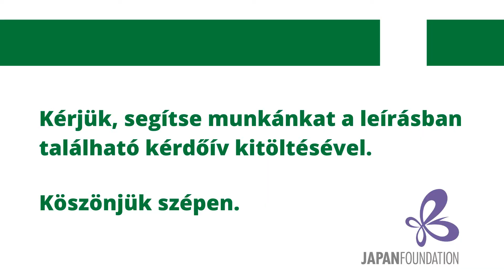Egy sajátosan japán történelmi-társadalmi jelenség: a szamurájok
Kérjük, segítse munkánkat az alábbi kérdőív kitöltésével. Köszönjük!
Kevés olyan ember van manapság, aki ne ismerné a szamuráj szót. Ám számos film és könyv éppen csak a felszínét érinti annak, kik is voltak ők valójában. Emellett fontos kiemelni, hogy az a kép, ami a tömegekben él, a japán kora újkorhoz, avagy az Edo-korhoz köthető. A szamuráj egy olyan sajátos jelenség, katonai identitású társadalmi csoport volt, mely a japán történelem jelentős részében, mintegy 700 éven keresztül kezében tartotta a hatalmat. Következő digitális előadásunkon Dr. Szabó Balázs, az ELTE BTK Japán Tanszékének oktatója arról fog beszélni nekünk, hogy kik is voltak ezek a japán kultúrával szoros kapcsolatban álló személyek, honnan jöttek, milyen fejlődésen keresztül járták be történelmi útjukat, és mi vezetett leáldozásukhoz.